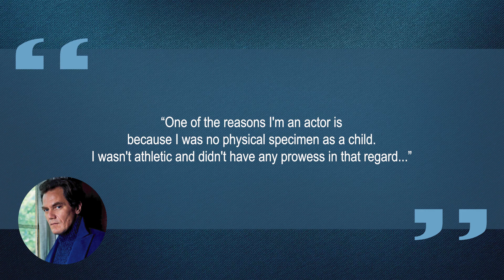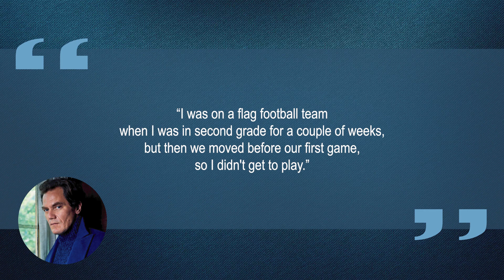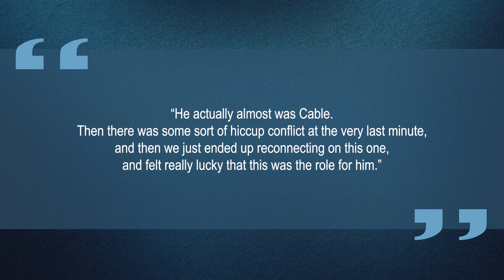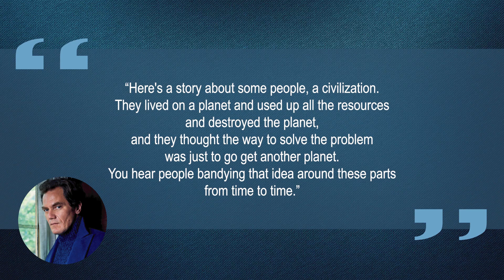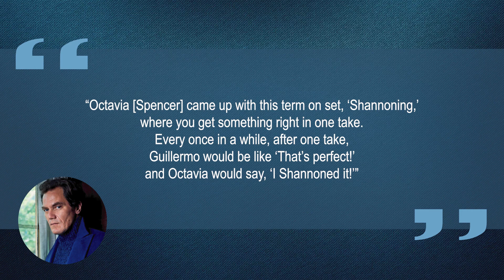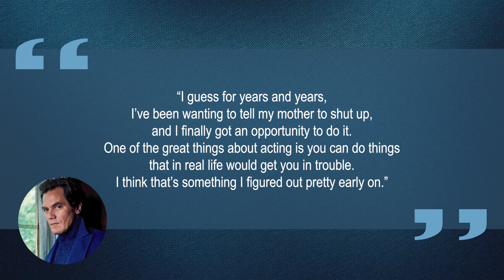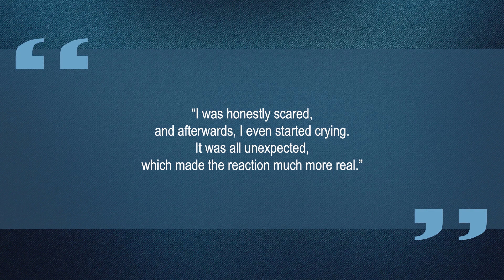10 Things You Didn't Know About Michael Shannon | Star Fun Facts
Some things you probably didn't know about Michael Shannon